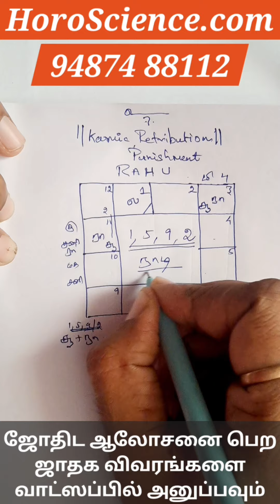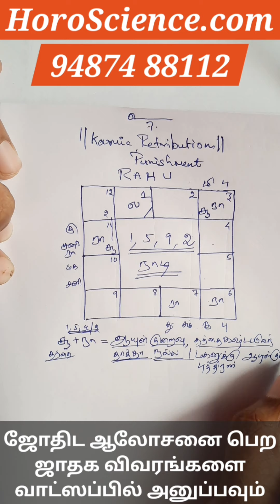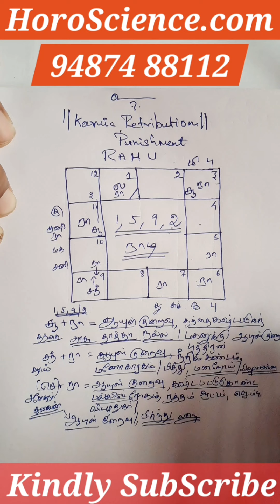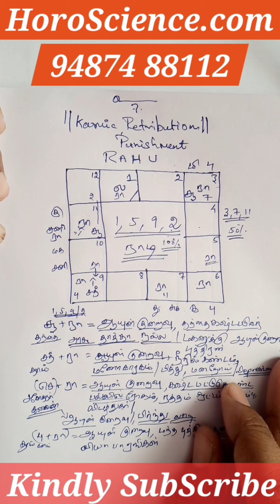ஜாதகத்தில் 7 கிரகங்களுடன் ராகு சேர்க்கை தரும் கர்ம தண்டனை பலன்கள் எப்படி பார்ப்பது ? Rahu & Karma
Channel Link